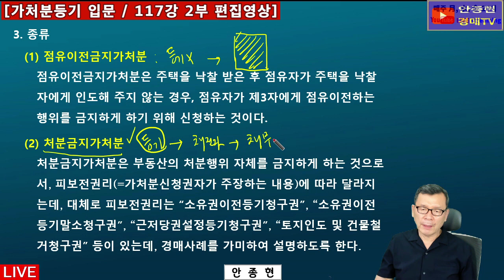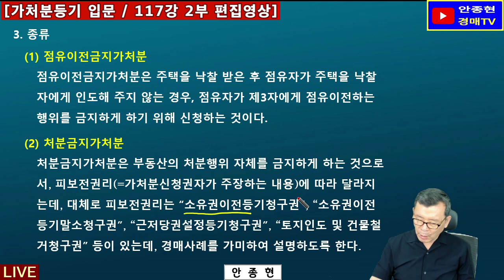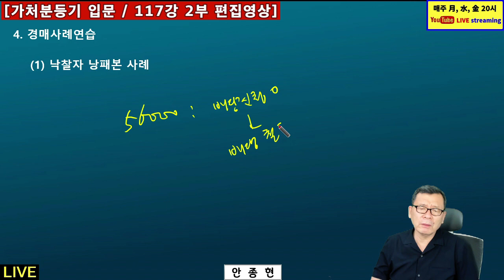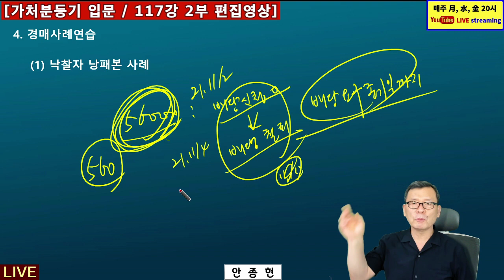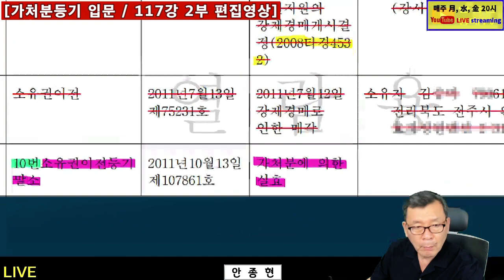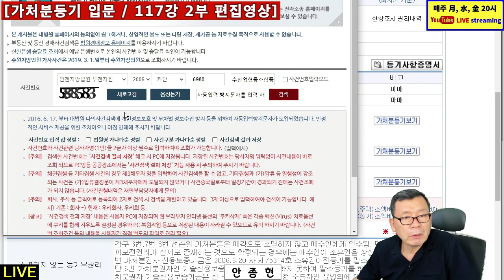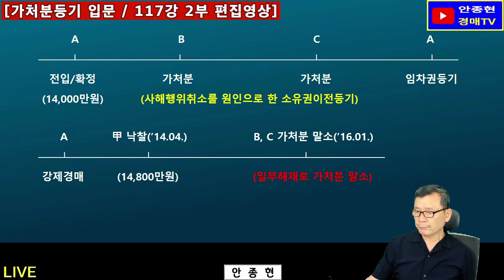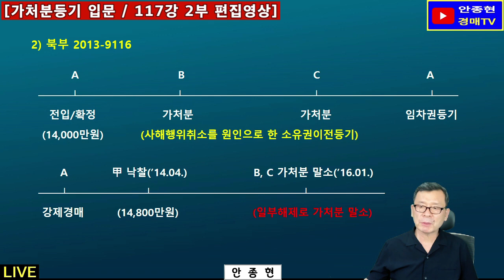[1기 LIVE 117강 2부 편집영상] 실전 가처분등기 이론 및 경매사례해설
[영상내용]

1. 경매라방 117강 2부 편집영상입니다.

2. 가처분등기에 대하여 이론 및 실전경매사례를 가미하여 방송진행 하였습니다.

본 채널의 모든 동영상물은 면책조건을 전제로 공개하오니,

1. NAVER 카페 "건강한 부자클럽" 운영중.